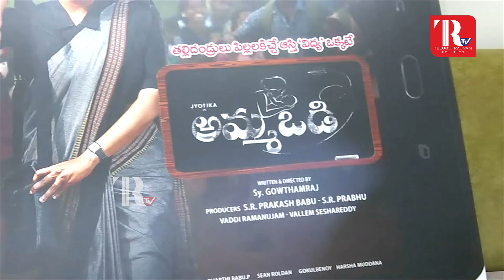AmmaVodi Movie Poster Launch | Actress Jyothika | Ammavodi Movie Update | Telugu Rajyam